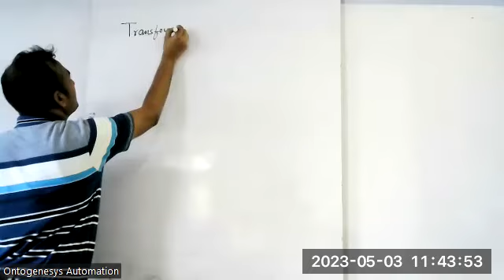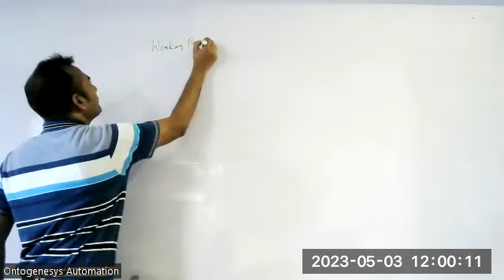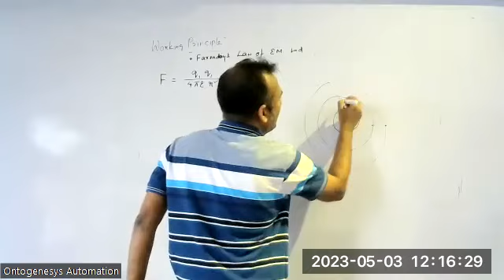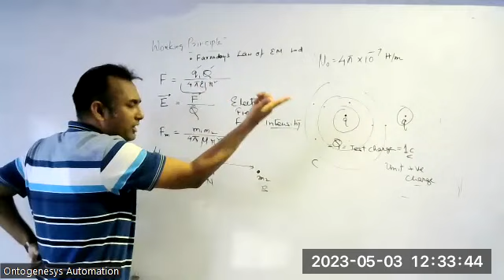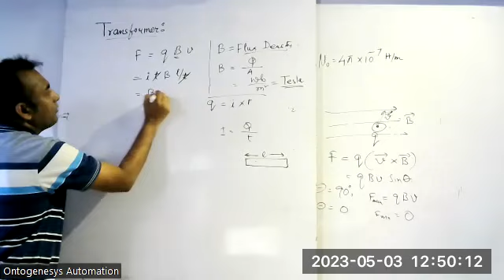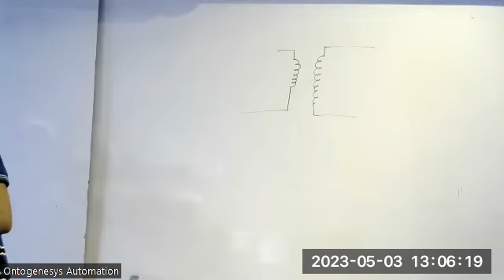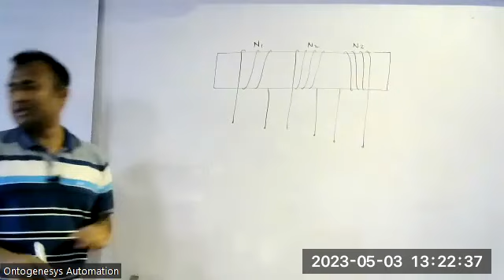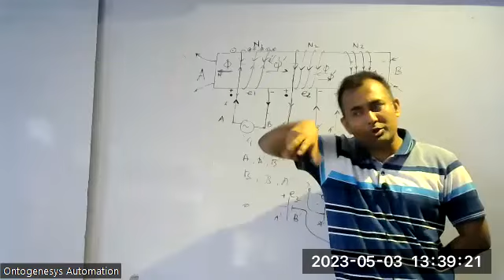Transformer Lec 1 | 030523